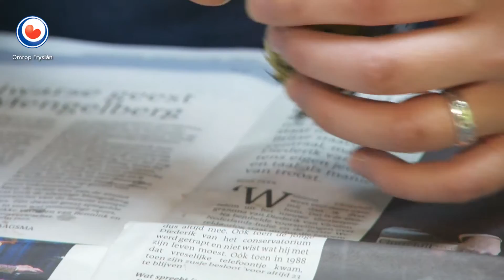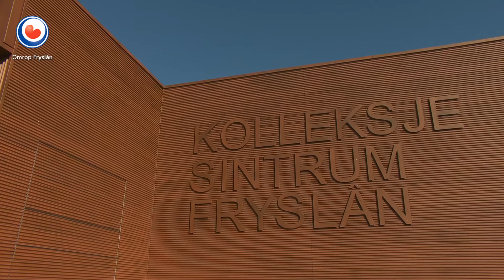Stille skatten: Natuurmuseum Fryslân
Yn it natuurmuseum yn Ljouwert is it ea begûn mei it opsetten fan fûgels. Dat is wat se noch altyd dogge,mar der binne hiel wat bisten bykaam. Miranda sjocht noch ien kear yn de Fryske ûnderwetterwrâld dy ’t folslein fernijd wurdt. En giet foar de stille skatten nei it nagelnije kolleksjesintrum.